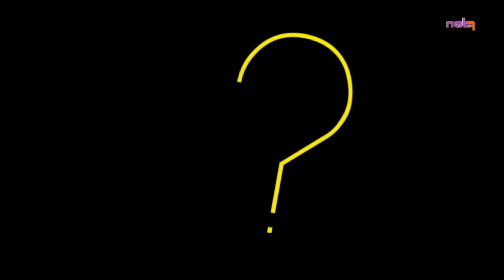Nat 7 Sega Doucouré